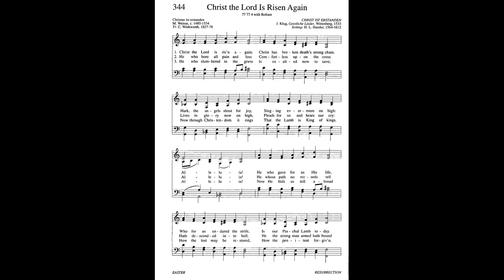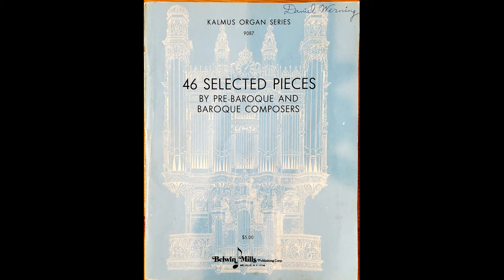"Fugue: Christ ist erstanden," 46 SELECTED PIECES BY BAROQUE/PRE-BAROQUE COMPOSERS, Albrechtsberger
Johann Georg Albrechtsberger (1736–1809) was an Austrian composer, organist, and music theorist, and one of the teachers of Ludwig van Beethoven. He was friendly with Haydn and Mozart.